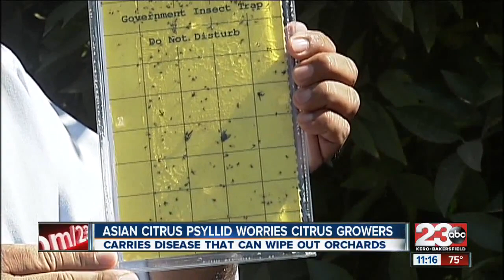Asian Citrus Psyllid worries citrus growers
Bug carries disease that kills trees